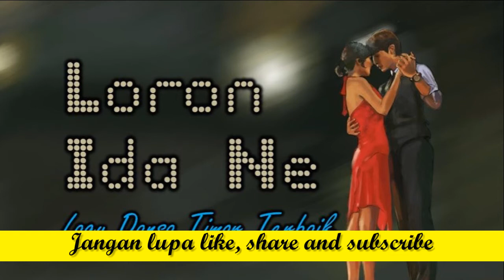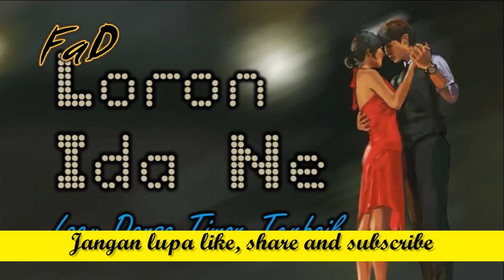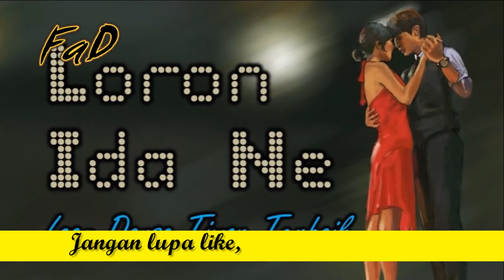Lagu Dansa Timor Portu - LORON IDA NE